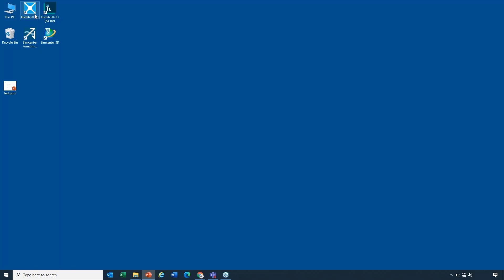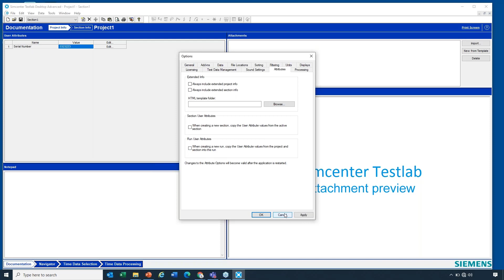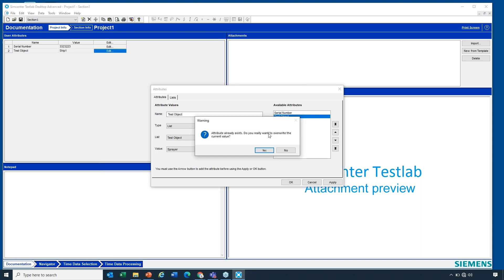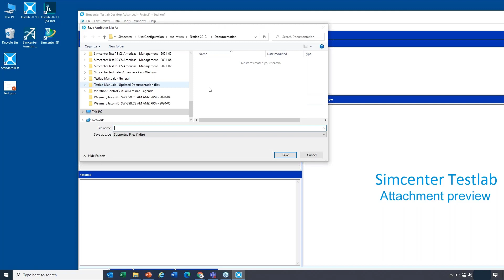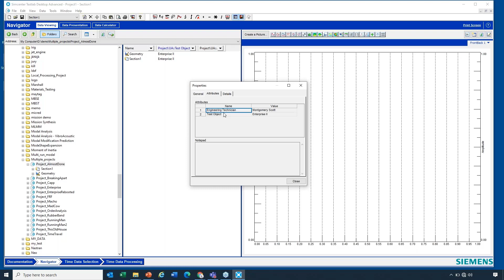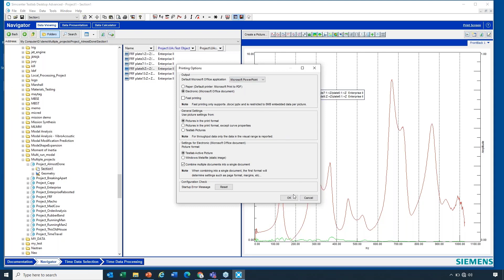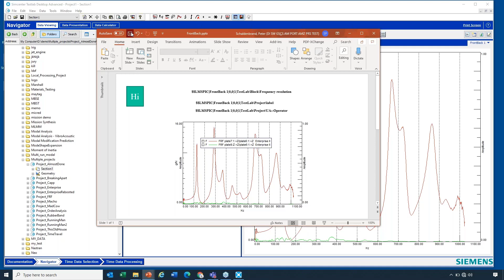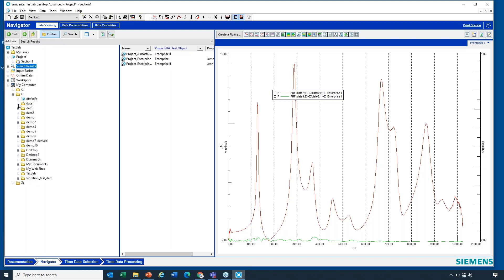Simcenter Testlab Documentation